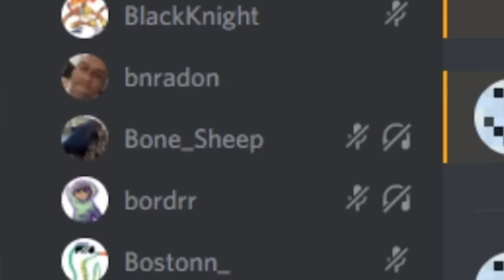$10,000 World Height Jump Challenge!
We see who can drop the best in Minecraft. It gets pretty epic and insane.